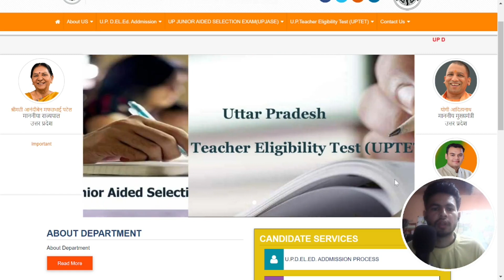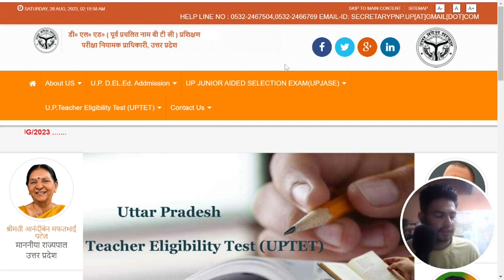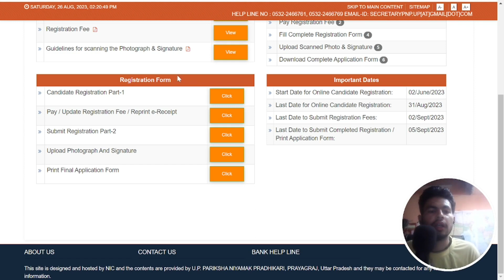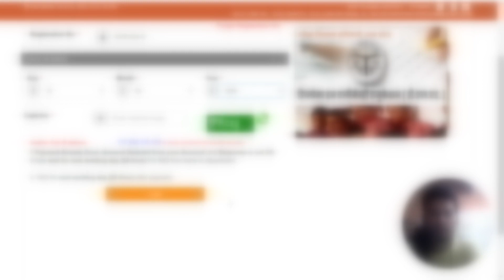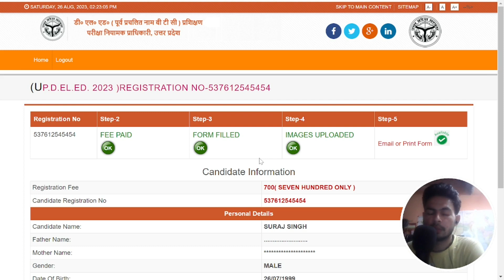UP D.EL.ED BTC Form Kaise Bhare 2 Min Mai | UP D.EL.ED BTC का फॉर्म 2 मिनट मैं कैसे भरे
This video is news of UP D.EL.ED BTC Form Kaise Bhare 2 Min Mai | UP D.EL.ED BTC का फॉर्म 2  मिनट मैं कैसे भरे .

and SUPPORT

up d el ed ka form kab bhara jaega,
up deled ka form kab tak aayega